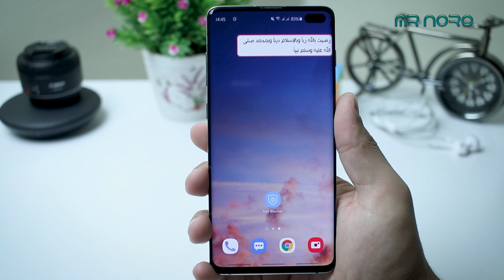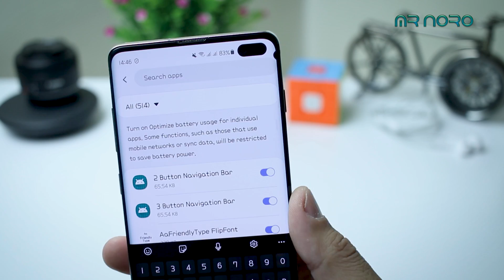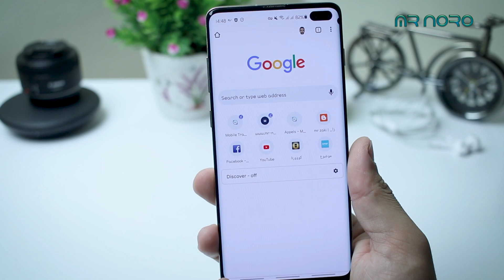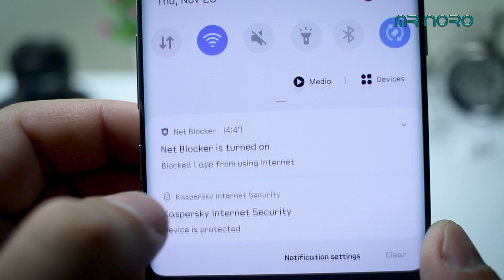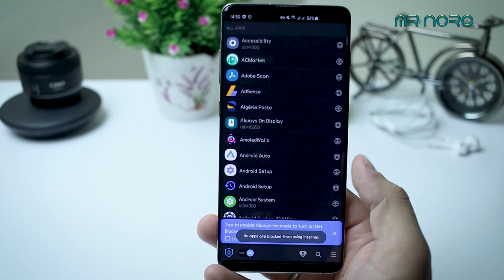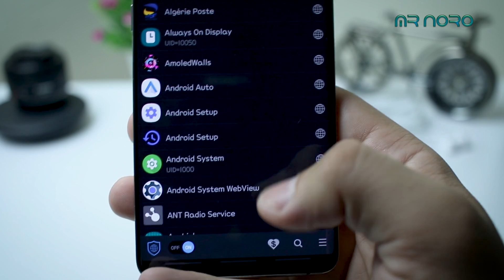هذا التطبيق يجب أن يكون على هاتفك لقطع الأنترنت على أي تطبيق تريد من هاتفك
مراجعة _المنتوجات